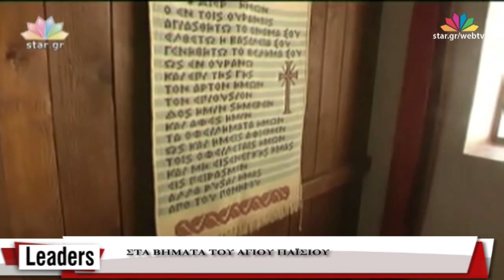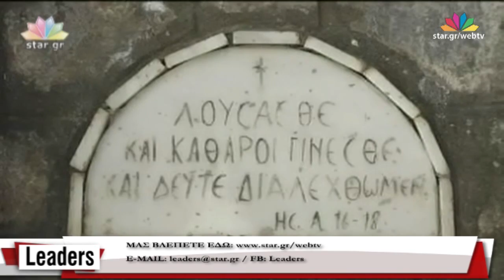Leaders - 17.4.2017 - "Στα βήματα του Άγιου Παϊσιου" - Web Exclusive!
Η εκπομπή Leaders είναι η μοναδική εκπομπή του Star Web Tv, η οποία ασχολείται με την έννοια της ηγεσίας και των στρατηγικών επιλογών σε όλο το φάσμα των πολιτικών, των κοινωνικών και των οικονομικών εξελίξεων.

Στην εκπομπή της Δευτέρας, 17/4/2017, ο δημοσιογράφος Δημήτρης Στρουμπάκος διηγείται άγνωστα γεγονότα από την ζωή του Άγιου Παϊσιου, μας ξεναγεί στο μοναστήρι στην Κόνιτσα, όπου ο γέροντας πέρασε το μεγαλύτερο μέρος της ζωής του και παρουσιάζει το σπουδαίο έργο του, το οποίο οδήγησε στην αγιοποίηση του.

Ο Κωνσταντίνος Χολέβας, πολιτικός επιστήμονας και ιστορικός, εξηγεί το πώς διαμορφώθηκε το ελληνικό κράτος, σύμφωνα με τις μετακινήσεις των λαών που συνορεύουν με την Ελλάδα.

Στην παρουσίαση και την επιμέλεια της εκπομπής, ο αρχισυντάκτης του κεντρικού δελτίου ειδήσεων του Star, Ηλίας Παπανικολάου.

Η ομάδα αποτελείται από την αρχισυντάκτρια της εκπομπής Αναστασία Ιωαννίδη, τον υπεύθυνο της εκπομπής Νίκο Σκαρή, τον σκηνοθέτη Θανάση Νικολαϊδη και τον τεχνικό υπεύθυνο Βασίλη Παπαϊωάννου.

H διαδικτυακή εκπομπή προβάλλεται live κάθε Δευτέρα 21:00-22:00 μέσω του “Web TV – live”